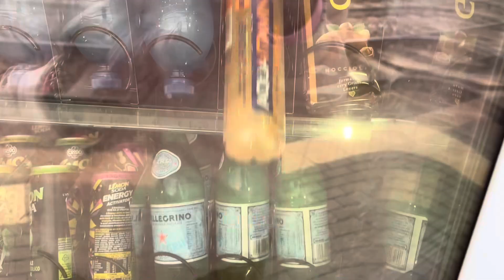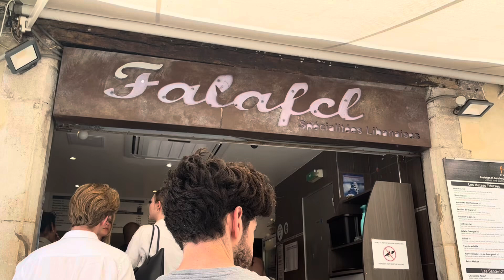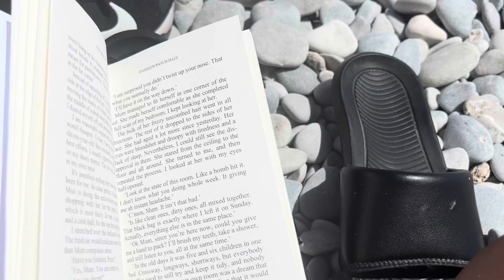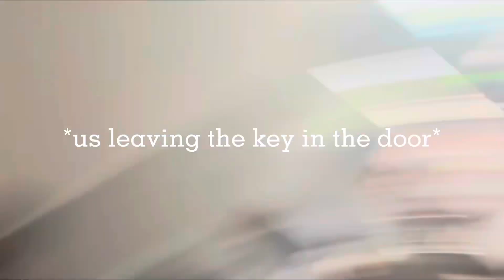Summer in the south of France | Europe travel vlog (part 3)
Hey everyday! Hope you enjoy part 3 of mine and Nikita’s travelling trip. This video shows our days in Antibes and a day trip to nice.